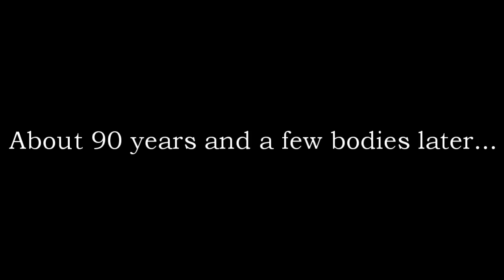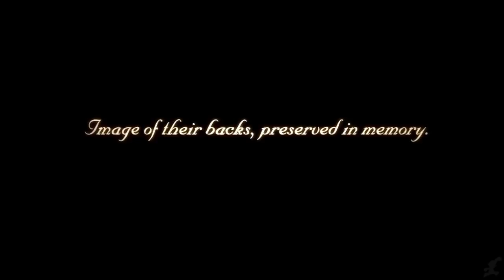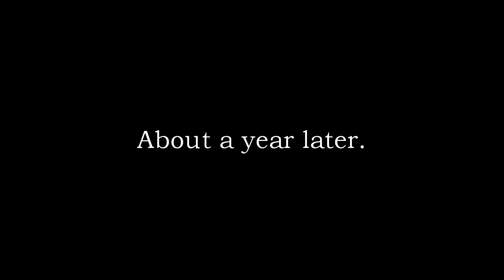All Braig and Xigbar (special guest starring Luxu) Cutscenes Kingdom Hearts Series HD 720p 60FPS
I hope you like long stories... The final part of my Xigbar, Braig, and Luxu compilation video trilogy. Putting this together broke my heart. I haven't done video editing in a few years and took 5 hours getting used to the interface for the software I used. In addition it was time consuming carefully compiling all the footage I was using, but I'm happy with the end result. I don't how people do YouTube as a hobby.

You can stop watching the 240p video now Xaddy's home, with a HD 720p 60 FPS, near hour long video. I've been enamored with Xiggy since KH II, he's gone a long way from having 3 minutes worth of cutscenes in the original.